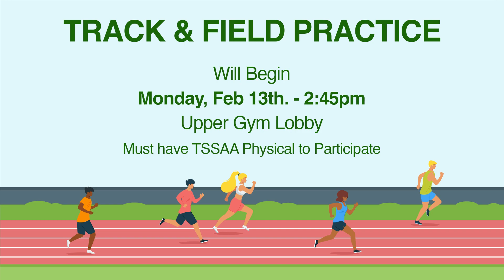East Hamilton High School - Otis in the AM - 2/7